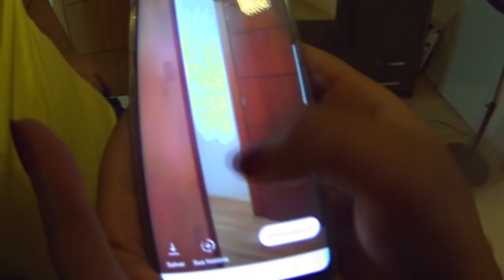CORTEI O CABELO E VEJA A REAÇÃO DELA!! - VDC #390